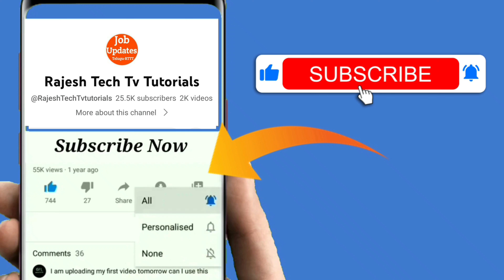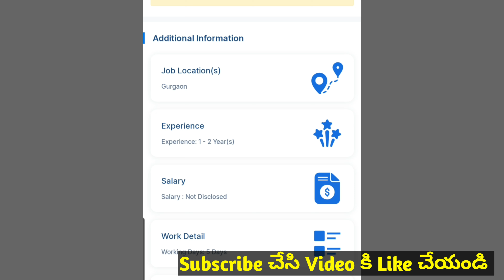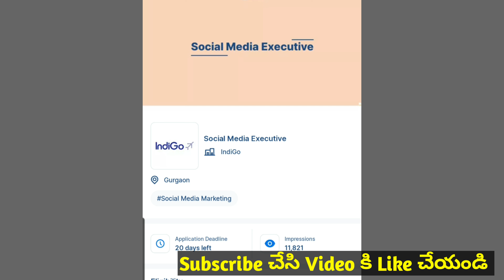IndiGo Airlines Airport Jobs in telugu | Airport job vacancies | Airport Jobs 2023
IndiGo Airlines Airport Jobs in telugu | Airport job vacancies | Airport Jobs 2023 |NewAirport Jobs